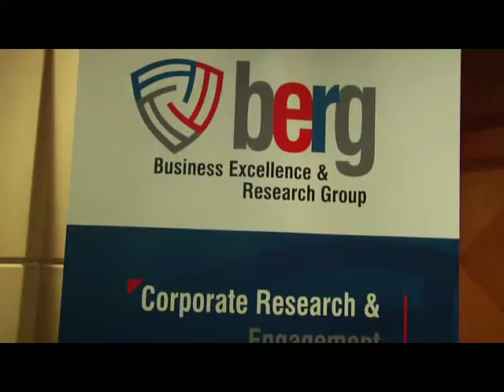Vishwesh Iyer,Managing Director, BERG Singapore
Vishwesh Iyer,Managing Director, BERG Singapore talking about the significance of Business Excellence & Research Group, Singapore at the BERG Real Estate Awards, Singapore 2014